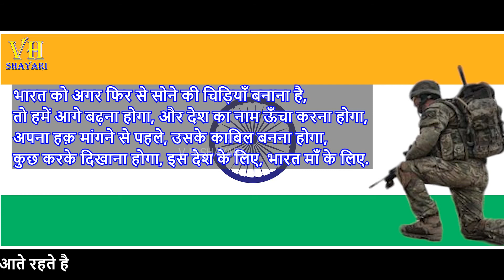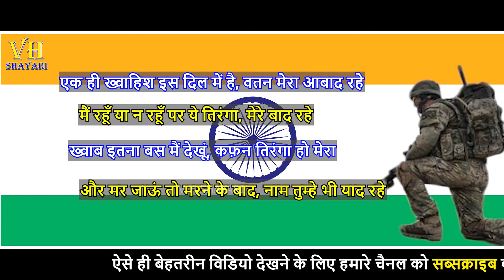देशभक्ति भाषण शायरी के साथ || Desh Bhakti Bhashan School ke Liye | Speech for School Manch Sanchalan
This is a Official VH SHAYARI Youtube Channel.